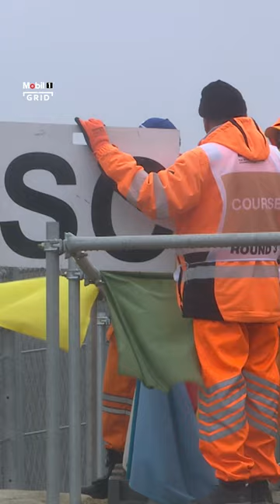WEC Top 5 Moments from 2023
Our 2023 Top5Series continues with the adrenaline-packed WEC edition! 🤩

From a jaw-dropping crash 10 minutes into a session to Ferrari's historic win at Le Mans Centenary, these moments define endurance racing! 🏆